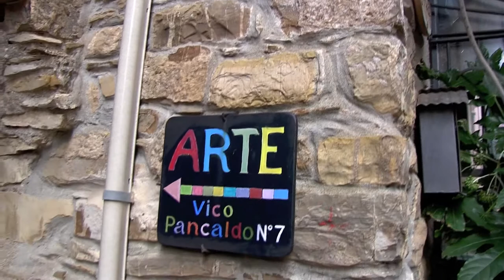Liguria di Ponente- Borghi antichi: Cipressa -HD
Il toponimo "Cipressa" deriverebbe - secondo una diffusa leggenda locale - dai primi abitanti del luogo fuggiti dall'isola di Cipro che approdarono sulla spiaggia degli Aregai; sempre secondo la leggenda i tre pastori diedero il nome alle tre contrade storiche di Cipressa: Piazza, Poggio e Collautra.

Secondo le prime fonti storiche il borgo fu distrutto, intorno all'anno 1000, dai corsari di Frassineto per poi essere riedificata poco dopo. Divenne una piccola comunità dedita all'agricoltura, grazie soprattutto ai monaci Benedettini di Villaregia che acquistarono alcuni diritti dai possessori, i conti di Ventimiglia.

Fu dominio, se pur per un breve periodo, della famiglia Lengueglia dopodiché ritornò al possedimento benedettino, ottenendo nel 1277 i suoi primi statuti. Subì come altri comuni liguri le invasioni dei pirati saraceni intorno alla seconda metà del XVI secolo che causarono devastazioni e razzie. Risale proprio a questo periodo l'erezione della torre, detta Gallinara, considerata il simbolo della municipalità di Cipressa ed inserita pertanto nello stemma comunale.

La pittoresca frazione di Lingueglietta conserva ancora nel nome quello della nobile famiglia Lengueglia, dominante della zona nel Medioevo.